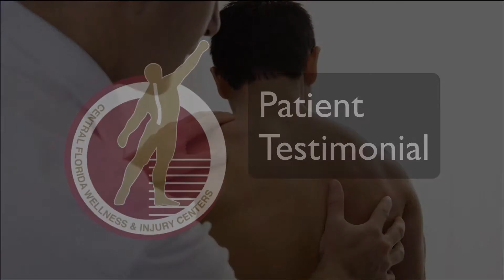Orange Wellness - An Orlando Chiropractor Patient Testimonial - Issac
- In this patient video testimonial, Issac talks about how Dr. Eric and the staff at East Orange Wellness & Injury helped him and his mother.